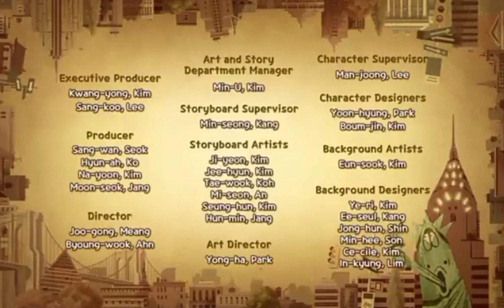top 13 funny moments in larva in new york(part 1)